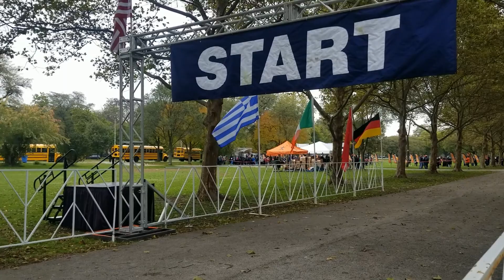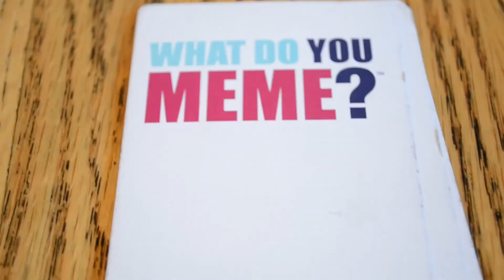APO October Recap